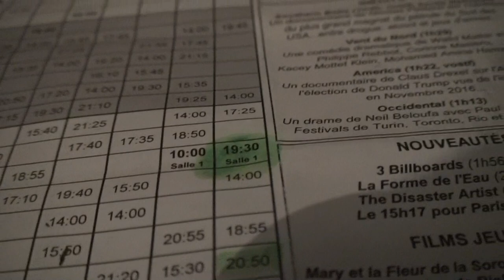astrôpôte a woé : ct super !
Que le Règne Vienne = faut le vouloir = collabos ou résistants d'an !